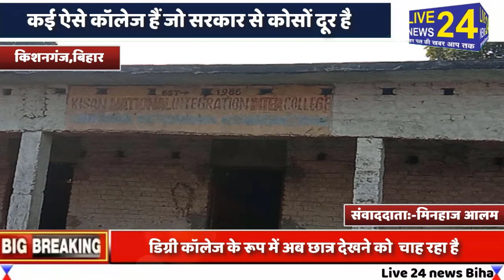किशनगंज जिले के कोचाधामन प्रखंड अंतर्गत किसान कॉलेज को लेकर छात्रों का मांग है डिग्री कॉलेज के रूप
किशनगंज के कोचाधामन अंतर्गत सुंदरबारी पंचायत में किसान कॉलेज को डिग्री कॉलेज के रूप में छात्रों ने देखने को चाहा मगर अफसोस की बात है बिहार में नीतीश कुमार किशनगंज के दौरे पर समाधान यात्रा लेकर आ रहे हैं उसे पहले एक सवाल खड़ा होता है कि क्या कॉलेज में जो शिक्षक शिक्षक बच्चों को शिक्षा दे रहे हैं निशुल्क सेवा क्या उन्हें वेतन सामान्य काम सामान्य वेतन नहीं मिलनी चाहिए सरकार पर सीधा सवाल खड़ा होता है कि नीतीश कुमार की दोहरी नीति पर आखिर क्या चल रहा है नीतीश कुमार बिहार में सवालों के घेरे में है ढिंढोरा पीटने वाले विकास के नाम पर विकी विकास पुरुष का नीतीश विकास की खानापूर्ति बनकर रह गया सच तो यही है कि नीतीश का यह विकास का चिट्ठा खोला

इस वीडियो को यूट्यूब के माध्यम से देख रहे हैं तो चैनल को सब्सक्राइब करिए दोस्तों में शेयर करें कमेंट करिए लाइक करिए ताकि पत्रकारिता निष्पक्ष रुप से कर सकें यही सबसे बड़ी पहले हम बनेंगे जनता के प्रति आवाज सबसे पहले सच्ची तस्वीर आप तक पहुंचाएंगे हम